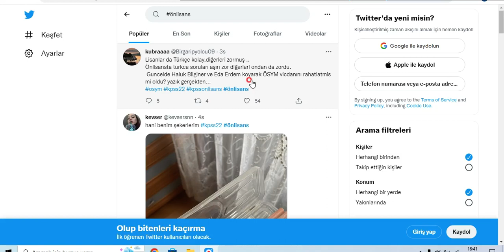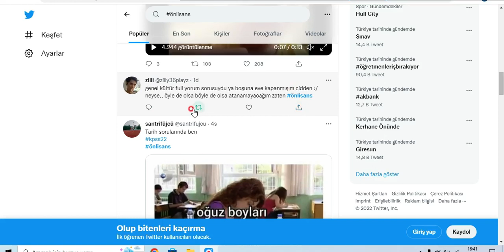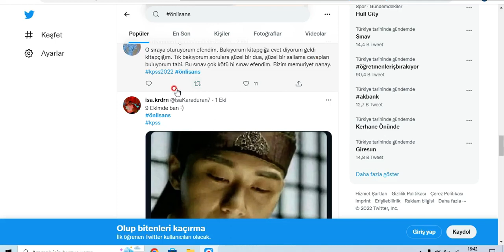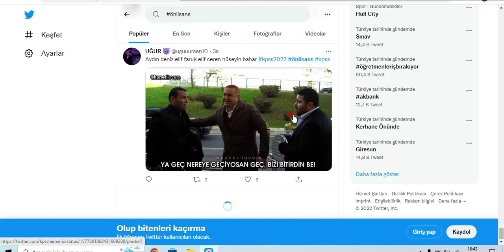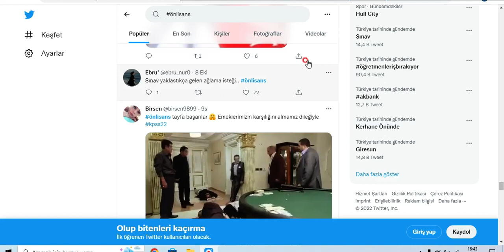ÖNLİSANS SINAVI NASIL GEÇTİ DEĞERLENDİRME! PUANLAR NASIL ŞEKİLLENİR?!?